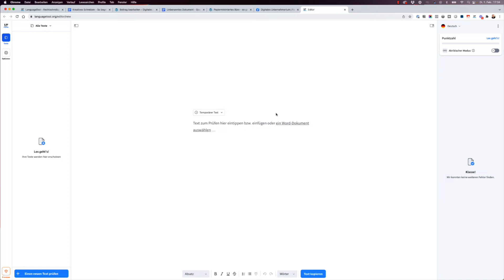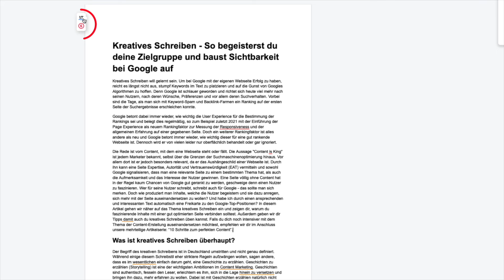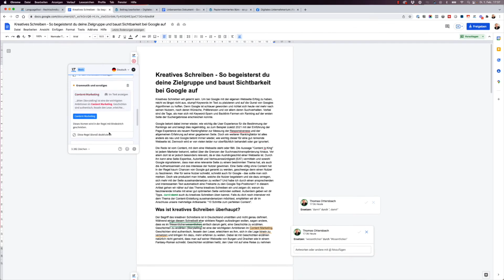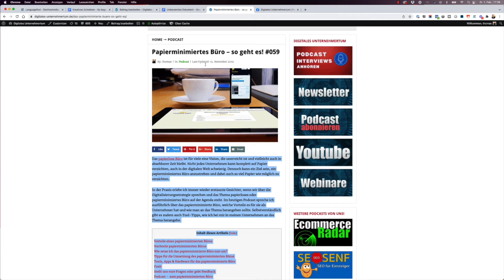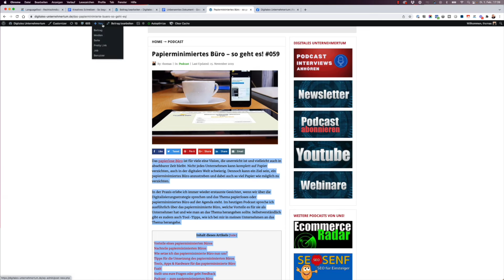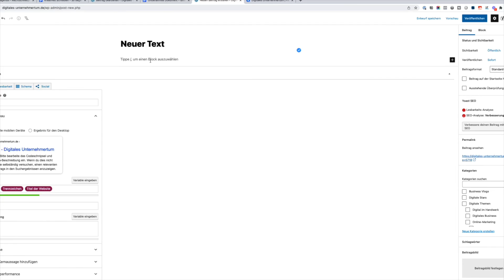Mit dem LanguageTool mehr Effizienz beim Texte schreiben (Tool-Tipp)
Im heutigen Video stelle ich euch ein Tool vor, mit dem ich bereits lange arbeite und aus meinem Alltag nicht mehr wegzudenken ist. Es handelt sich um das LanguageTool, mit dem ihr eure Texte wesentlich einfacher korrigieren und somit den Schreibprozess optimieren könnt.

🚀 iPad Pro (11 Zoll
🚀 MacBook Pro (13 Zoll)
🚀 HP Monitor (27 Zoll Monitor)
🚀 LG Monitor (27 Zoll)

Mein Video-Equipment
🚀 Canon EOS M6 Mark II
🚀 Canon EOS M50
🚀 Canon EF M 22mm
🚀 Sennheiser EW 122P
🚀 SanDisk (128 GB)
🚀 Geekoto Stativ

Mein Audio-Equipment (Podcast)
🚀 Zoom H6
🚀 AKG C10005 Mikrofon
🚀 Rode Wireless Go II
🚀 Sennheiser e935
🚀 SD Card